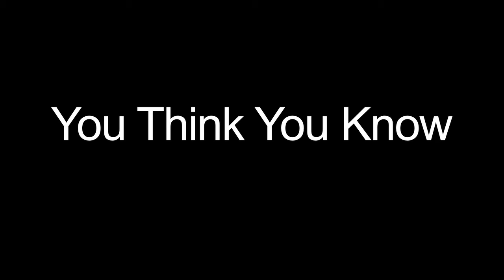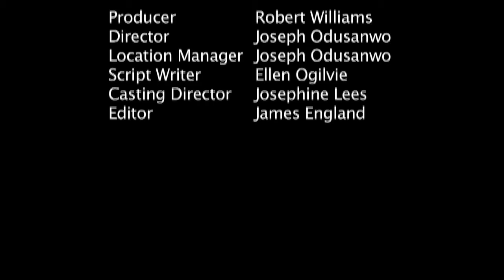You think you Know